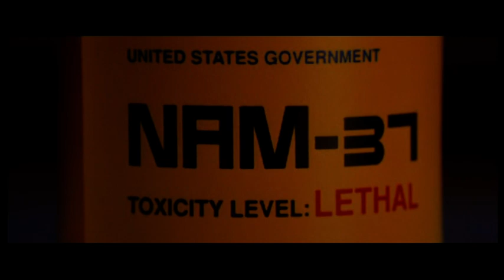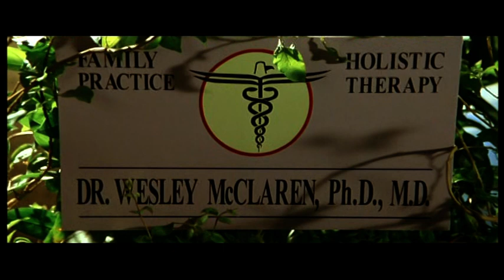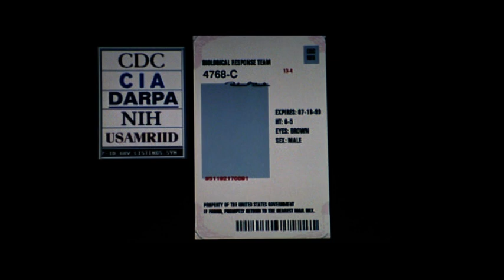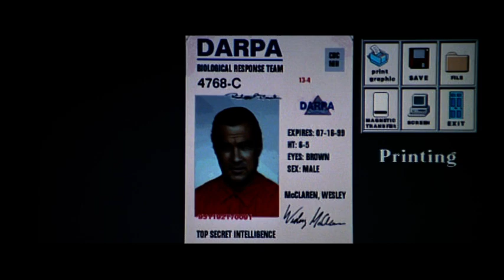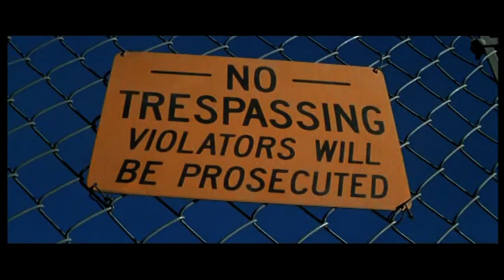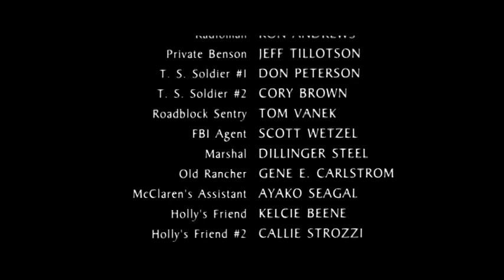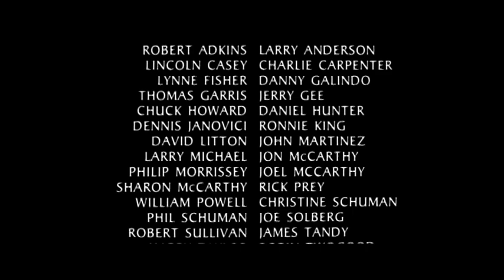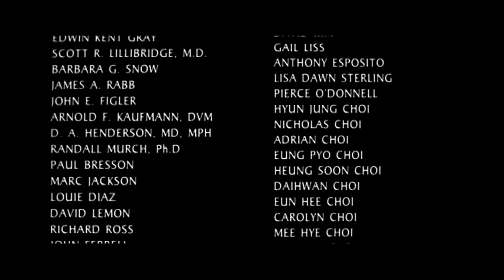The Patriot 1h 27min Thriller Action (1998)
Steven Seagal   Gailard Sartain   L.Q. Jones   Silas Weir Mitchell   Camilla Belle   Dan Beene   Damon Collazo   Whitney Yellow Robe   Brad Leland   Molly McClure   Philip Winchester   Douglas Sebern   Ross Loney   Bernard O'Connor   Leonard Mountain Chief   Ayako Fujitani   R.J. Burns   Robert Harvey   Ron Andrews   Jeff Tillotson       Director: Dean Semler   Writers: William Heine   M. Sussman   John Kingswell